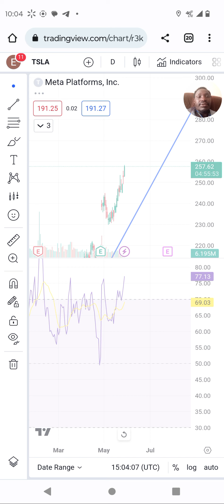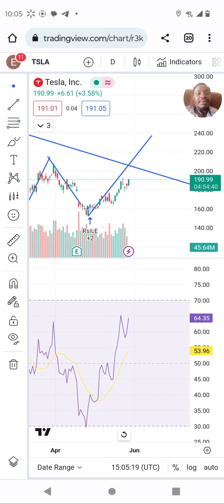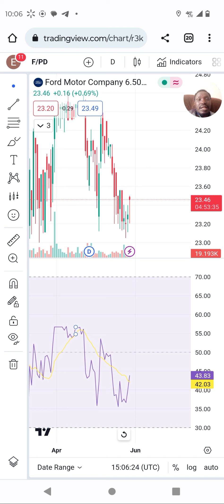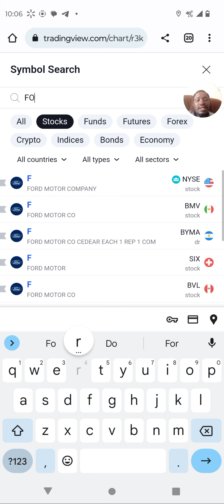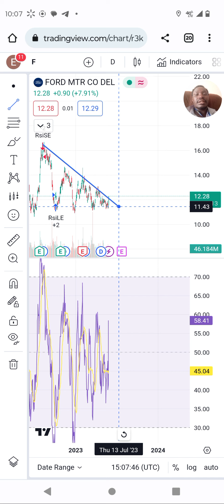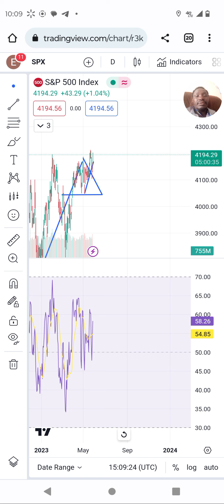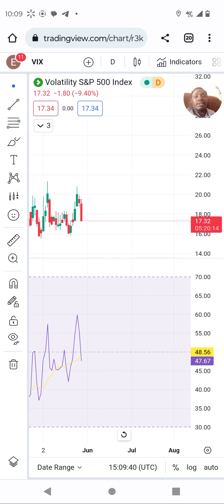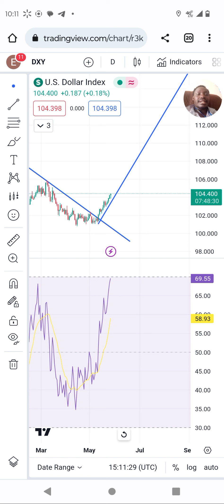TSLA, Meta, apple, SPX, dxy, Vix and Ford stock technical and prediction